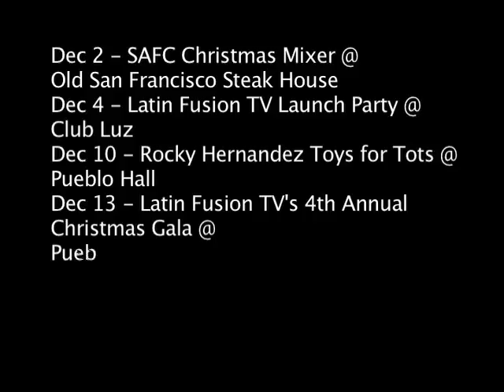LFTV Nov 28 Holiday Greetings.mov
Watch Latin Fusion Tv as host Brandy Lopez brings you the 4-1-1 on different events in & around San Antonio. Happy Thanksgiving from the team here at Latin Fusion TV.